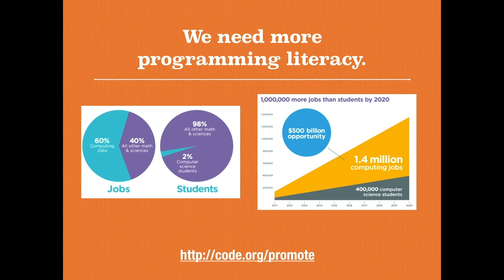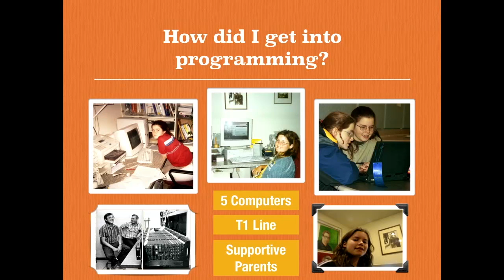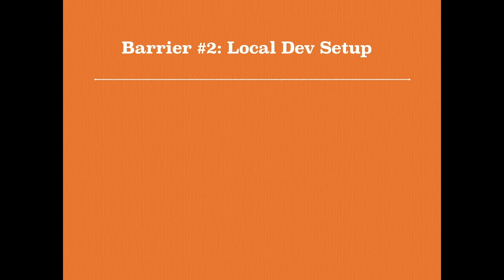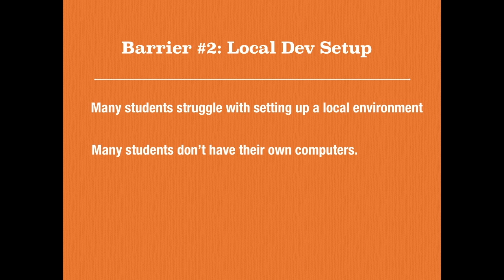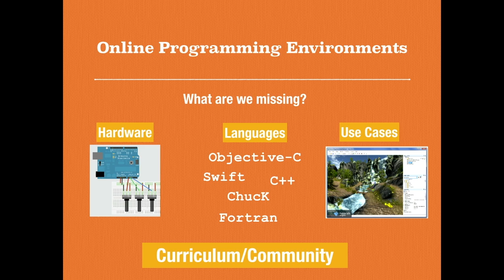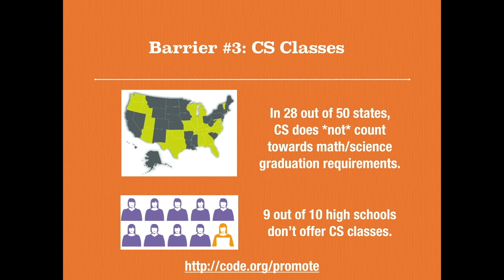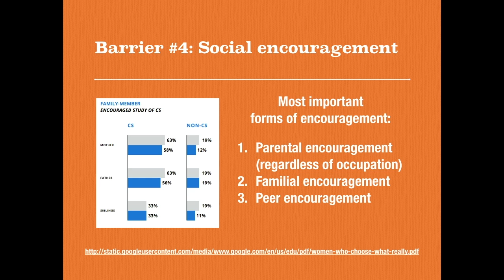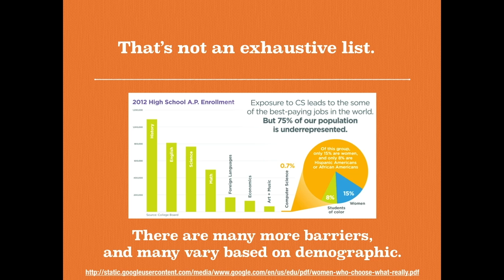Pamela Fox: "Lowering the Barrier to Programming" - Velocity Europe 2014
A keynote address from Velocity Europe 2014 in Barcelona.

I’ll show how we try to make programming newbie-friendly online and what I’ve learned about making newbie-friendly programming workshops.

About Pamela Fox (Khan Academy):
Pamela Fox loves to learn, teach, create, and every combination of those. During the day, she creates the programming curriculum for Khan Academy, to teach the next generation of programmers. On the side, she teaches web development classes for the GirlDevelopIt San Francisco chapter. Before that, she was a frontend engineer at Coursera, a developer advocate at Google, and a graduate from USC’s Computer Science Department.